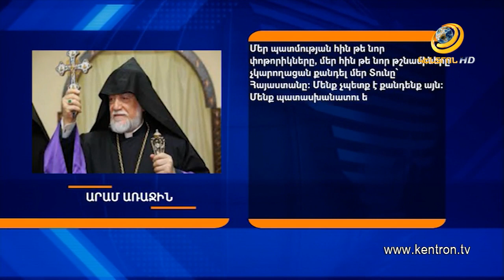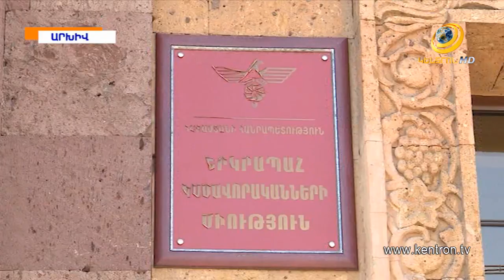Եկեղեցին իշխանությանը կոչ է անում հետևություններ անել երկրում ստեղծված իրավիճակից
Պայթյունավտանգ իրավիճակում խելամիտ լուծումներ գտնելու եւ որոշումներ կայացնելու հորդորով են շարունակում հանդես գալ տարբեր կառույցներ: Մի մասը ողջամտության և համերաշխության կոչ է անում, մյուսն էլ՝ պահանջում վարչապետի և կառավարության հրաժարականը: Հորդորների, կոչերի ու պահանջների ընդհանրական անդրադարձը` տեսանյութում: